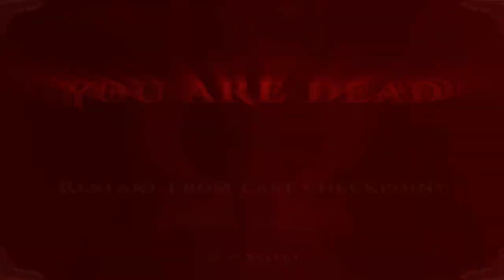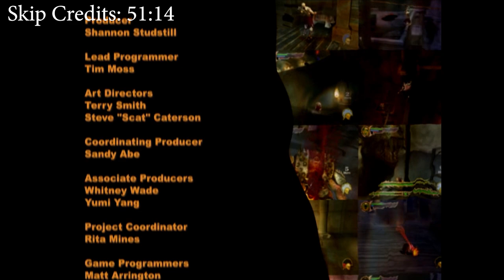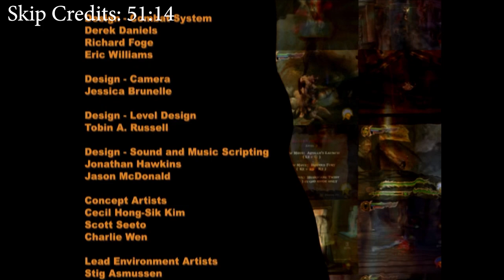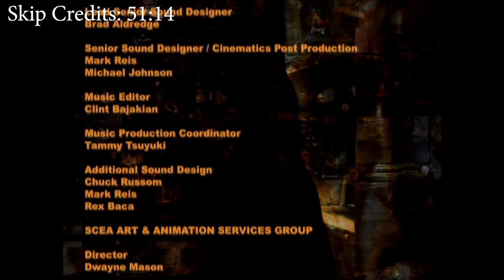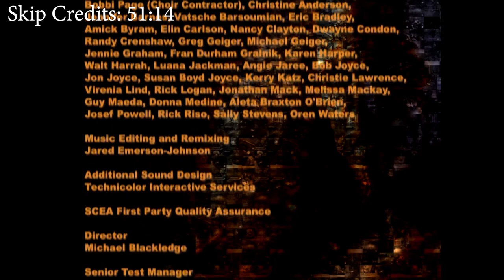God of War (2005) Finale - Ares Boss Fight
This is the last part of the God of War 2005 walkthrough. We must escape death and face Ares; he tricked Kratos into killing his own family, and now the monster he created is coming to kill him!
Will the nightmares and awful memories get swept away like promised?